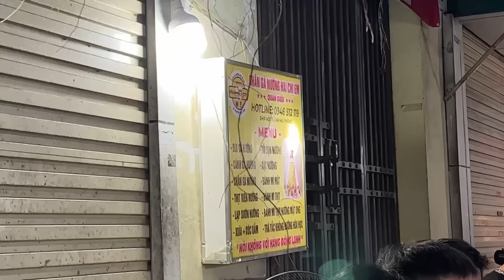Khi Kem về Việt Nam được em gái bao ăn cả Hải Phòng 🤤